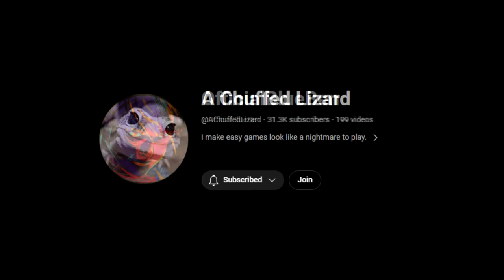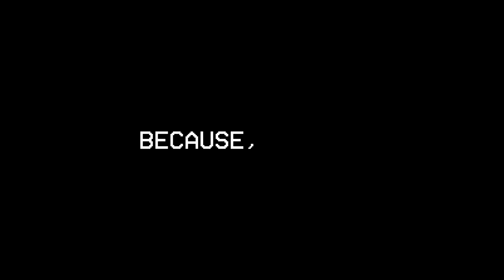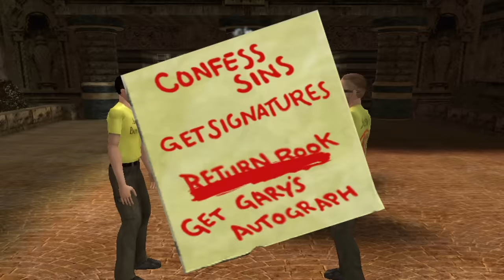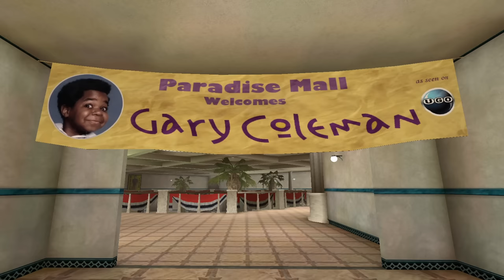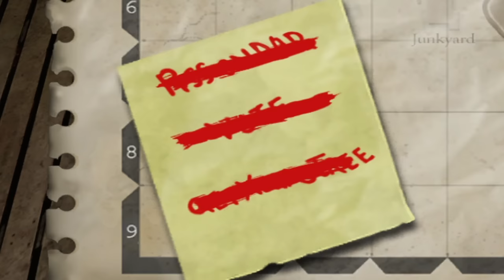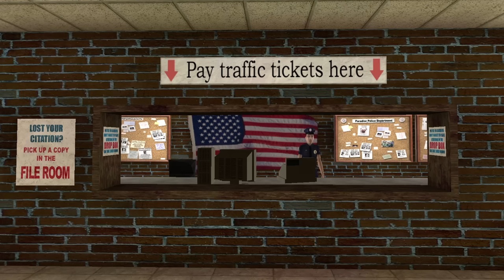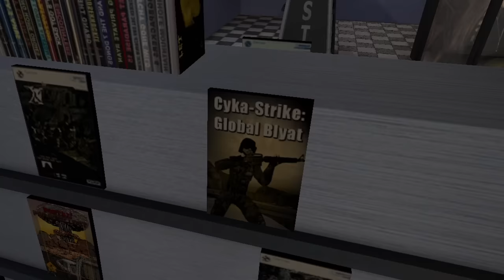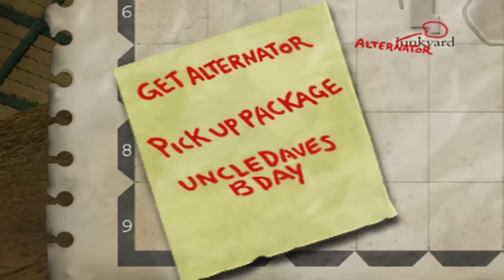The Average Postal 2 Pacifist Experience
Today we take on Postal 2 without the use of violence (Pacifist Only)... Can we survive all 5 days in Paradise?

What is POSTAL 2?

This video game contains intense violence, strong language and themes recommended for people over the age of 17. Please, you have been warned.

A 2003 first-person shooter, POSTAL 2 is a video game developed by Running with Scissors. Live a week in the life of "The Postal Dude"; a hapless everyman just trying to check off some errands. Buying milk, returning an overdue library book, getting Gary Coleman's autograph, what could possibly go wrong?

Massive shoutout to @ABuffWizard for inspiring me to pick up this unhinged game again.

Sims OST - Freetime - CAS Theme 1
Postal 2 OST - Mall Theme
Gran Turismo 4 OST - Race Menu 1
Noita OST - Holy mountain theme
Simpsons Hit and Run OST
Devil May Cry 3 OST - Devils Never Cry
Dark Souls 2 OST - Majula
Plants Vs. Zombies OST - Loonboon
Halo ODST OST